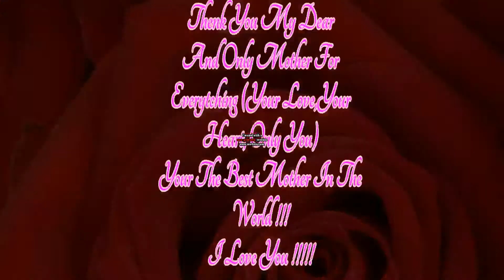Dear Mother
my Mother - Kushina Uzumaki